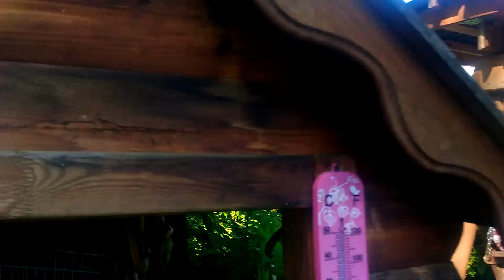Ура, красные пошли!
Дача ,27.07.20г.